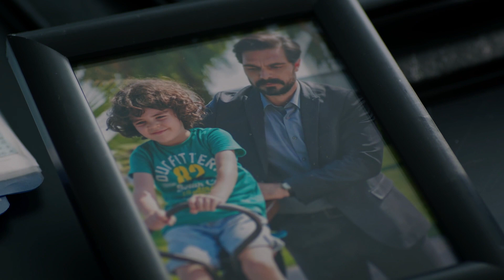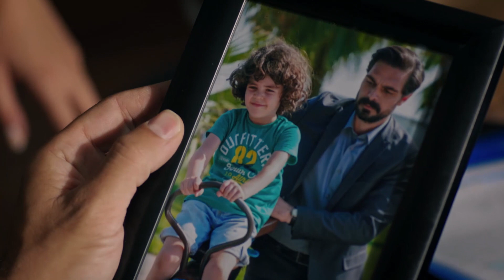Zuhal ve İkbal Ortalığı Karıştırıyor | Legacy Episode 54 (English & Spanish subs)